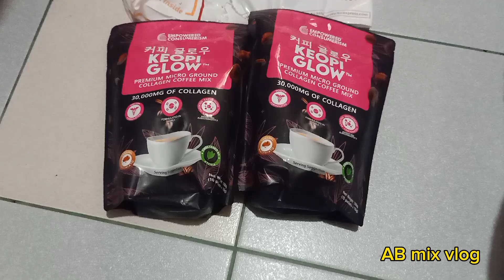UNBOXING l BLESSINGS FROM MAM MOONLIGHT MIX VLOG l BLESSINGS l AB MIX VLOG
UNBOXING BLESSINGS FROM MAM MOONLIGHT MIX VLOG maraming salamat po mam sa blessings mo pol BLESSINGS l AB MIX VLOG